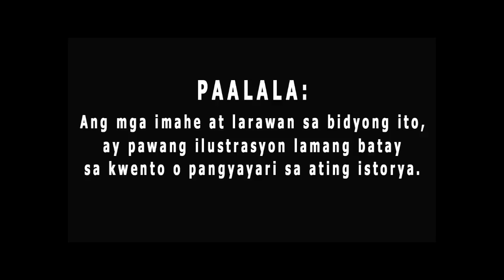TINAHULAN NG ASO ANG KABAONG NG AMO.DI MAKAPANIWALA ANG LAHAT SA SUMUNOD NA NANGYARI!